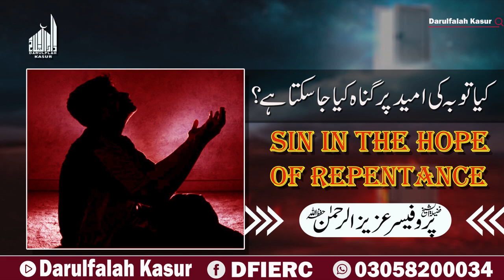Sin in The Hope of Repentance || Sheikh Prof. Aziz Ur Rehman Sahib || Darulfalah kasur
دارالفلاح کے تعلیمی منصوبے:
 دارالفلاح لائبریری